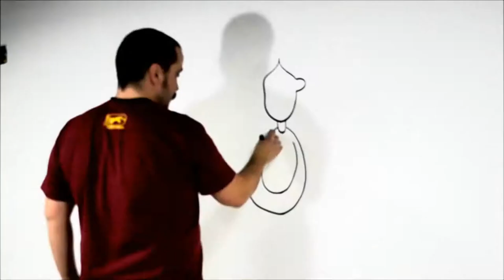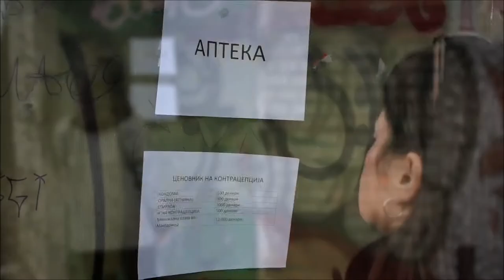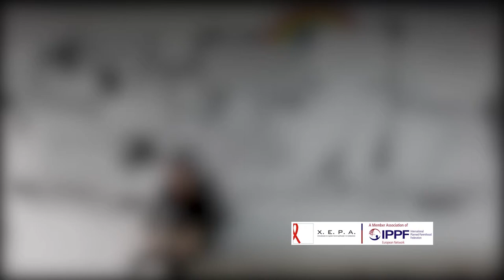Контрацепција: џабе е модерна ако не е пристапна (и обратно)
Легендата вели дека Старите Египќанки имале обичај да ја пијат плунката од камилите како метод на контрацепција. Илјадници години подоцна, младите во Македонија немаат пристап од контрацепција. Второво не е легенда.

Ако не верувате, погледнето го видеото на ХЕРАМлади преку кое по којзнае кој пат алармираат дека итно ни треба сеопфатно сексуално образование ако сакаме да живееме во здраво општество во кое секоја бременост ќе биде планирана и посакувана.